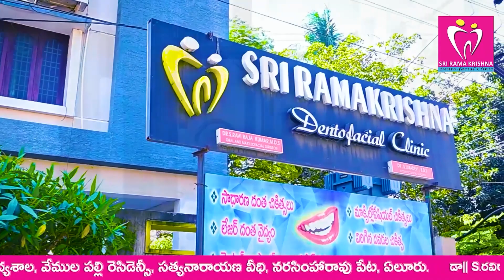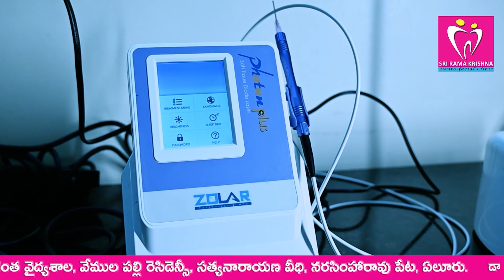దాడులు ప్రతి దాడులతో భయందోళనలో ప్రజలు..